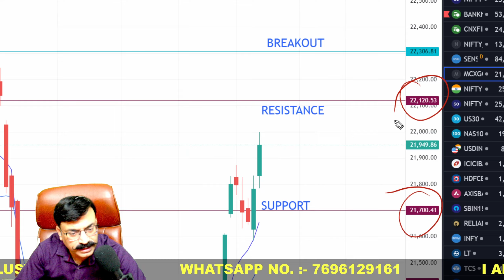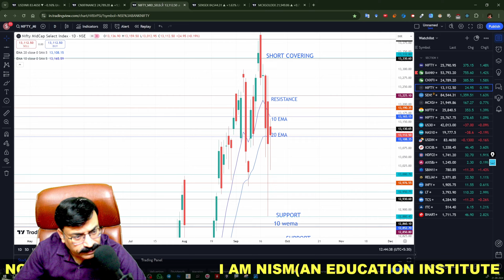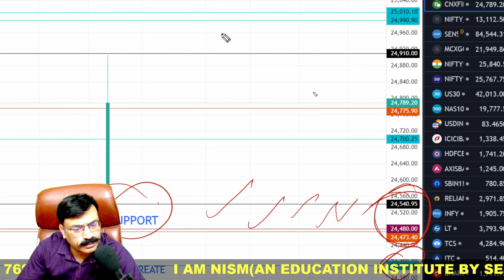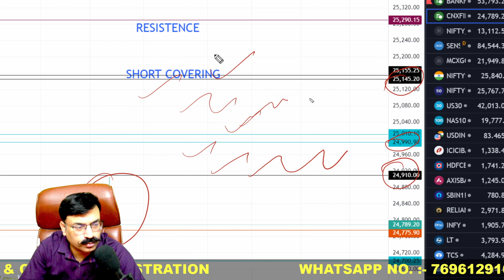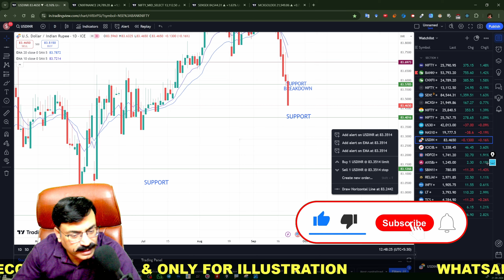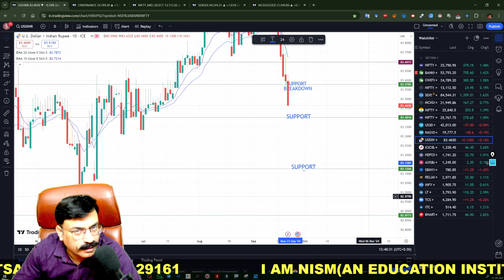🔴MIDCAP NIFTY TOMORROW PREDICTION | 23 SEPTEMBER MONDAY | FINNIFTY TOMORROW|USD-INR ANALYSIS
Time Stamps:-
00:00 Today's Recap
00:42 Sensex,Crude & Gold Analysis
01:10 Midcap Nifty Analysis
02:08 FinNifty Analysis
04:23 USD-INR Analysis
05:02 Ending